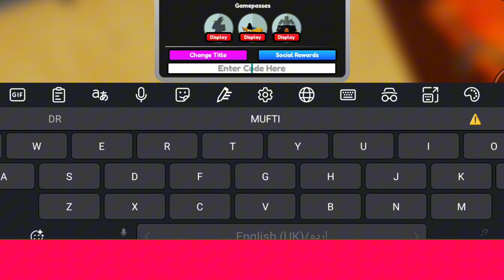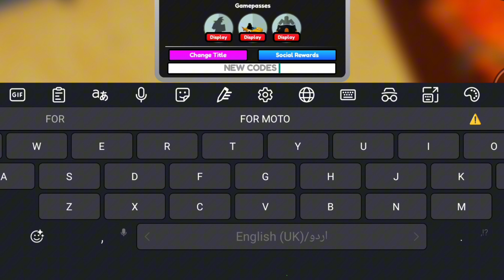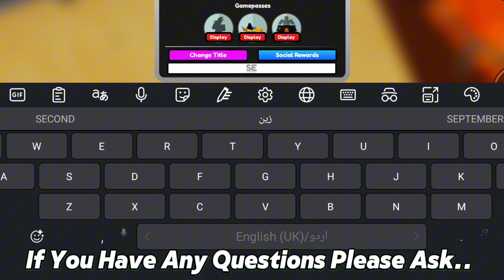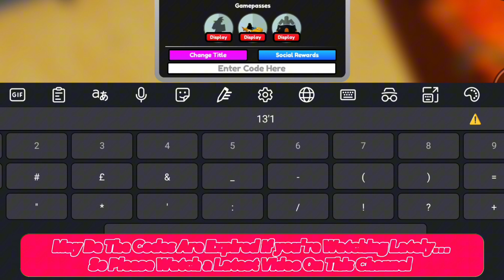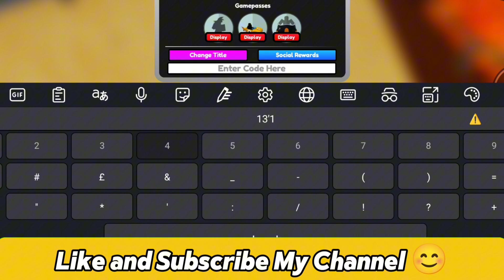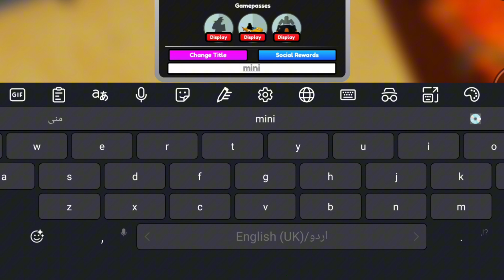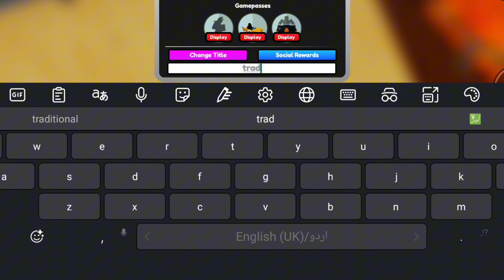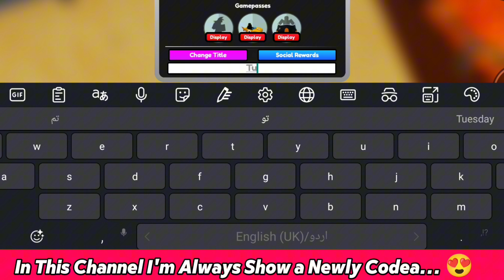⚠️New!!Codes⚠️ ALL STAR TOWER DEFENSE CODES OCTOBER 2024 - CODES FOR ALL STAR TOWER DEFENSE - ASTD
Let's Begin.

Your Search ;

🔍 all star tower defense new codes
🔍 all star tower defense new update
🔍 astd codes
🔍 astd new update
🔍 astd christmas update
🔍 astd christmas codes
🔍 all star tower defense christmas update
🔍 all star tower defen
🔍 astd